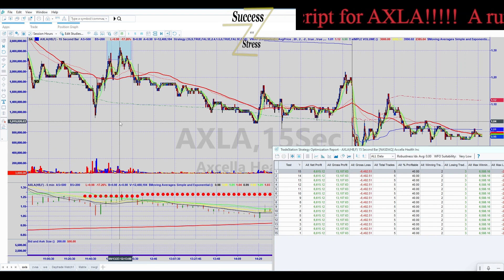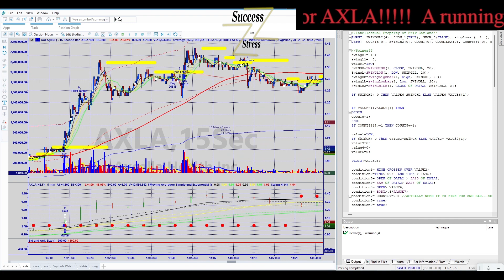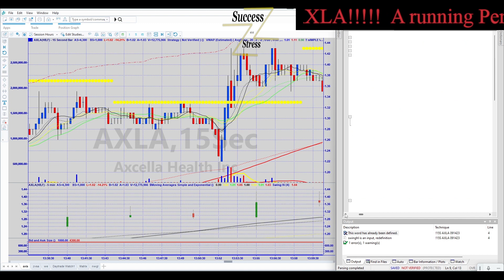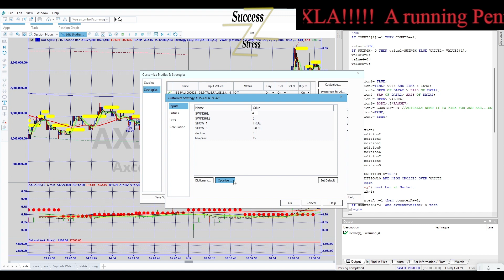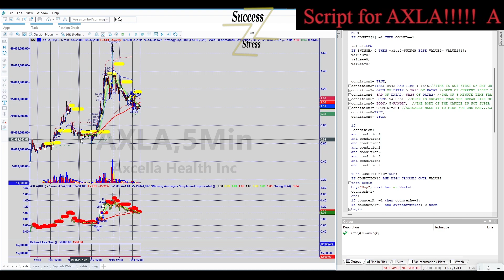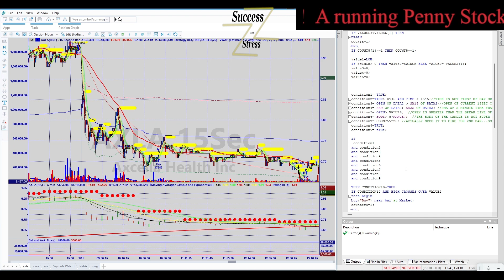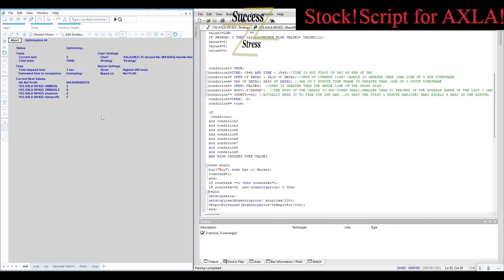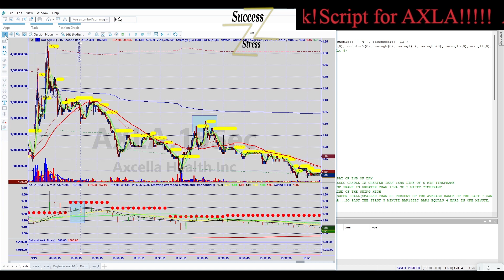Making a Profitable AXLA strategy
AXLA is one of the penny stocks that moved on 091323. I spent the morning coming up with a breakout strategy with variable inputs to work on penny stocks.
 So far, the strategy looks pretty good. I will continue to test it on other penny stocks.

If you are interested in coding on the Tradestation platform to help gain an edge on the market. then join me as I learn something new OR code something new. Always learning. Always Forward. Forward Always